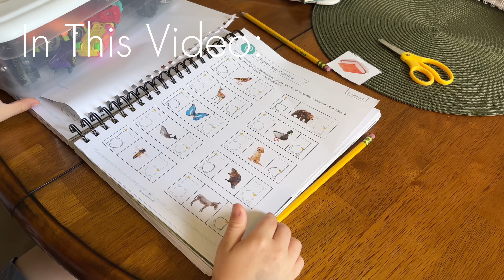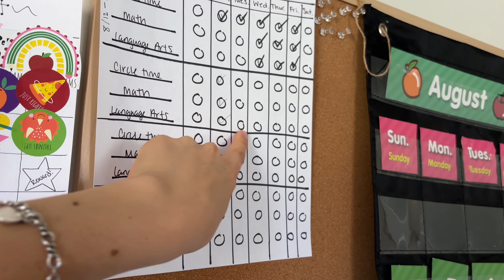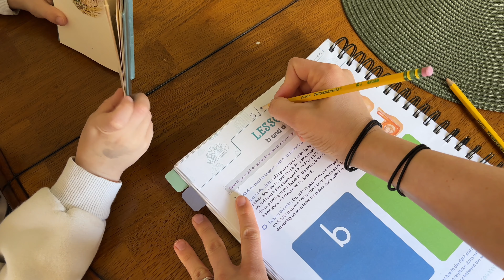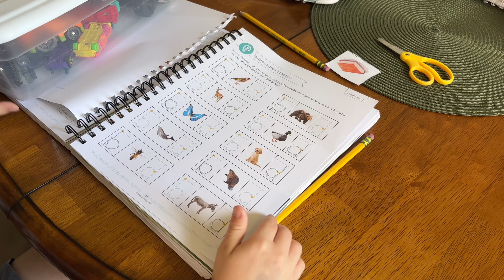Potty Training + Homeschooling= I Need Jesus😭😅 || Homeschool DITL || 5yr + 3yr + 1yr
Join me in a day in the life of life with 3 kiddos homeschooling and potty training!